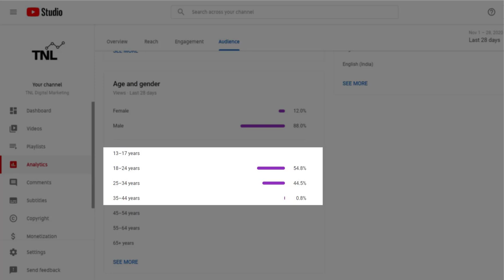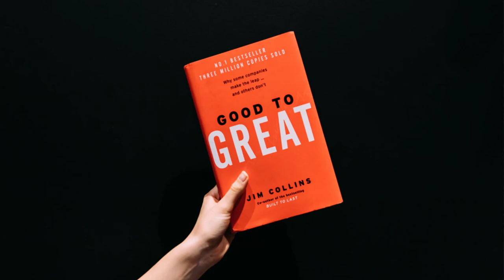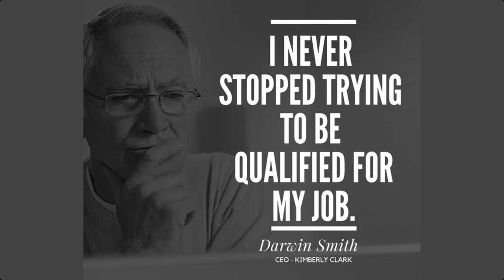Story of the great CEO of Kimberly Clark - Darwin Smith | Business Story in Hindi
In this video, I am going to share a story about Darwin Smith, the CEO of of an old paper company, Kimberly Clark.

This story has inspired me and taught me a lot about humility and will power.

It's inspired from the book "Good to great: Why some companies make the leap and others don't."

Here is the link to my video of this book in case you want to watch it

I hope you will also find this story inspiring.